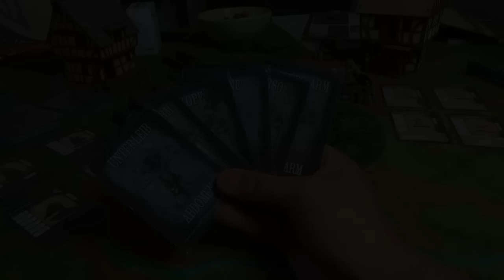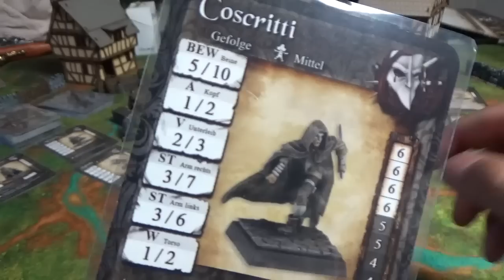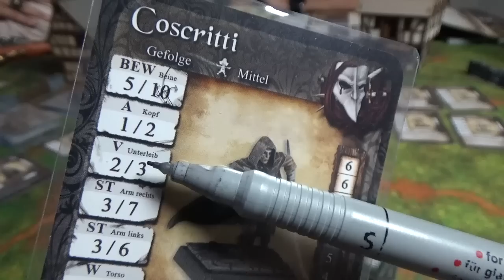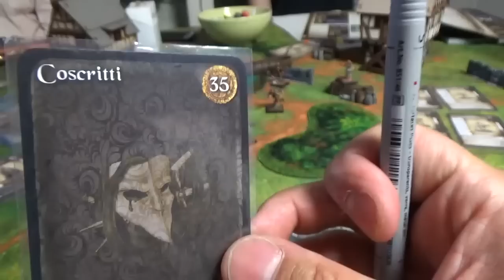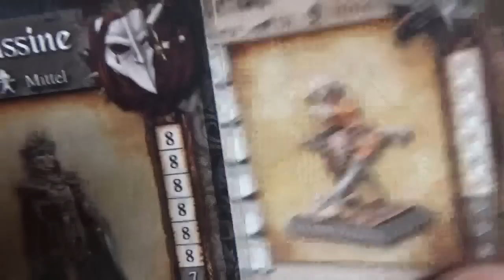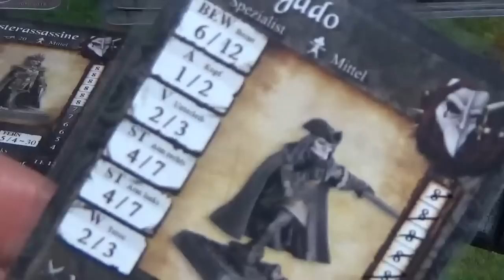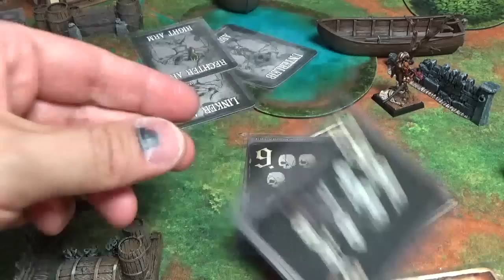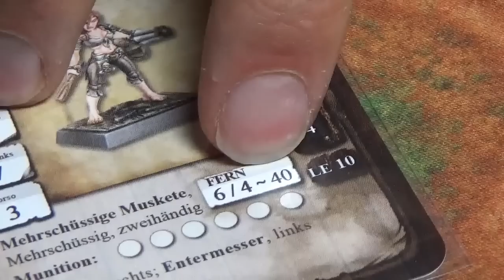Freebooters Fate 2 - Grundregeln - Eine Demo Runde und Ausblick auf Kommendes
Wir starten  erklären euch die Grundregeln zu Freebooter's Fate 2 anhand einer kurzen Demorunde Bruderschaft gegen Piraten.
Uwe und David schmeißen sich die Karten um die Ohren, währenddessen Fabian alles mit dem Seelenfänger aufnimmt.

Intro produced by Renderforest